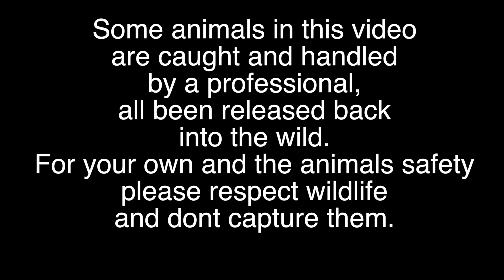Suriname wildlife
Suriname is the greenest country in the world and this means that over 80% of the land is covered with tropical rainforrest. It also has more than thousands of unic species living in the Guyana triangle. A big opportunity for me to capture a small portion of this beauty. After a period of three weeks in Suriname i was astonished by the overwhelming beatuty of this country and i only have scratched the surface of the richness that lies hidden in the jungle.